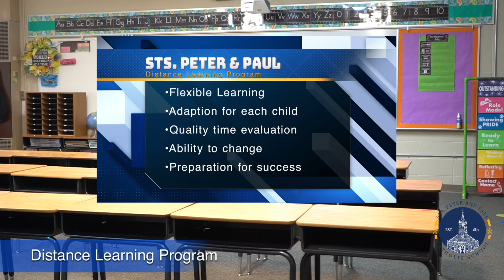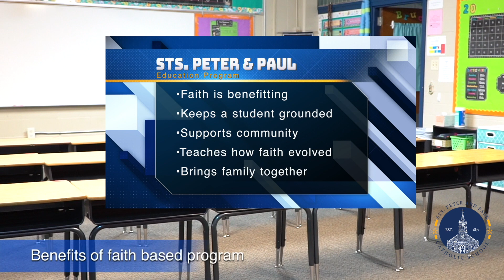SPP Testimonial Video 2020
Sts. Peter & Paul Catholic Church
Testimonial Video 2020
Distance Learning & 150th Anniversary